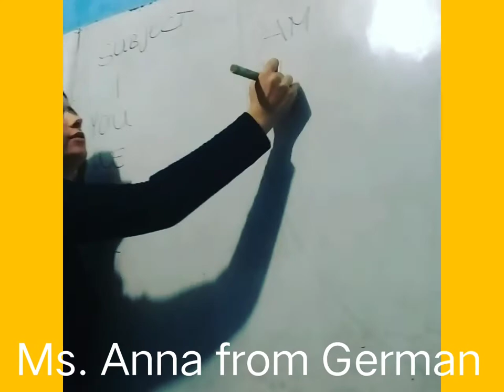KEREN...! BULE MENGAJAR ANAK INDONESIA